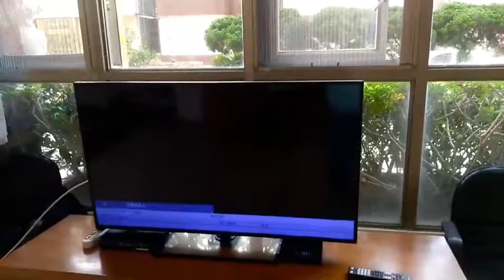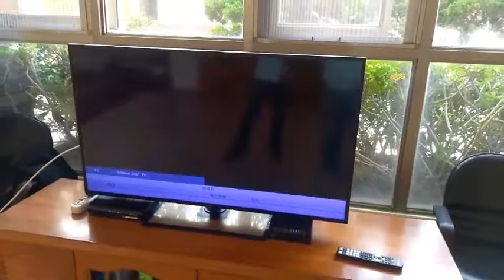數位王 - 宜蘭礁溪某社區 - 社區數位/衛星共同天線 台灣數位節目/大陸衛星節目 一樓大廳電視